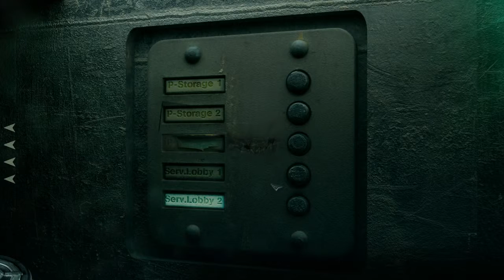[3] Melted - Now Playing - Stasis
A compelling dystopian narrative intertwines this mature adventure tale. Access computer terminals and engage with the environment like never before. A great deal of character backstory and information can also be found on the PDAs littered around the corpses aboard the Groomlake.

TLDR ► 2D isometric adventure horror where you awake on a derelict research ship in search of your family.